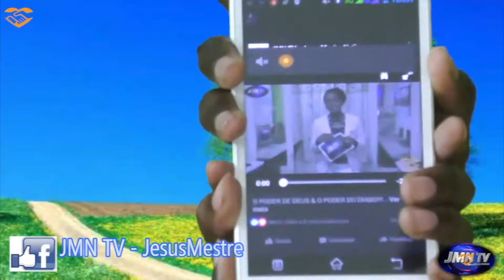CoisasBoasDaVida- 2018 TEM APRENDA COM MESTRE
CoisasBoasDaVida

NÍURA JAMBA NÃO ESTARA SOZINHA
UMA SURPRESA QUE VALE A PENA ESPERAR PARA VER.